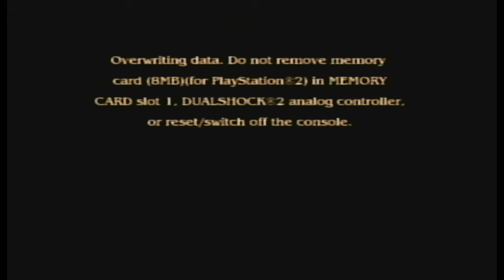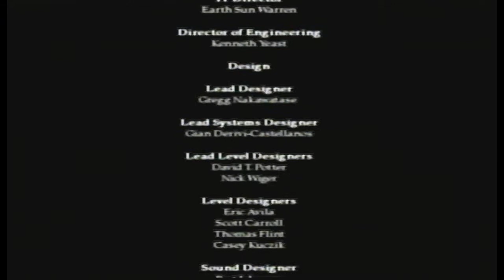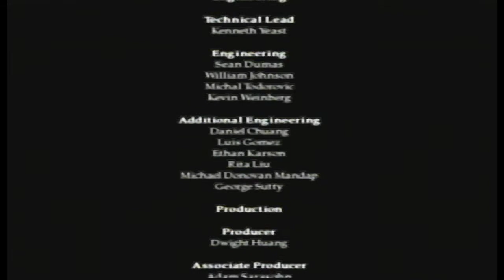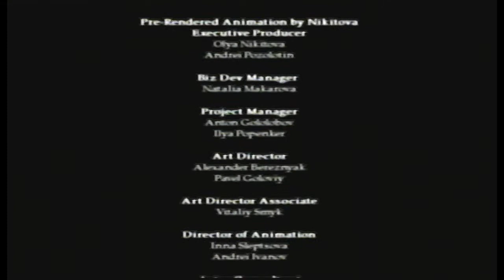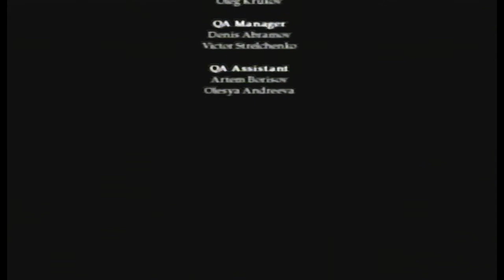Pirates of the Caribbean: The Legend of Jack Sparrow (BLIND RUN) - Episode 10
This is the final video of a Blind Run Gameplay of Pirates of the Caribbean: The Legend of Jack Sparrow from the PS2.